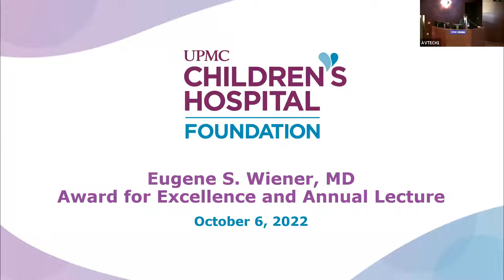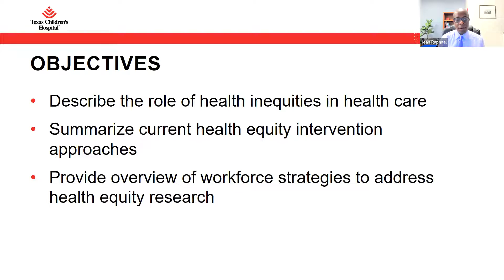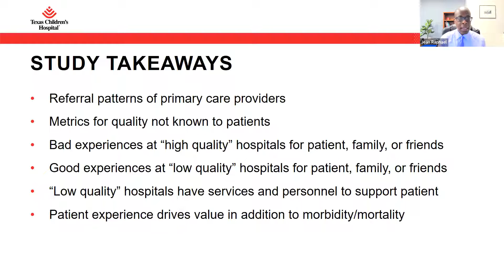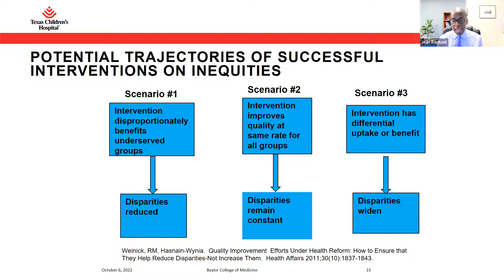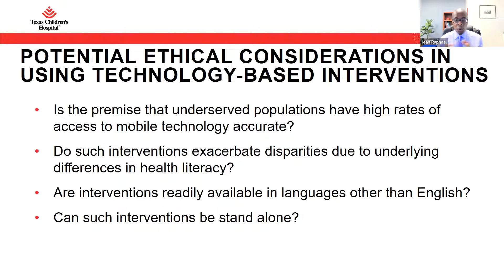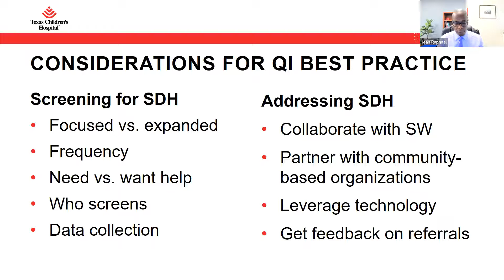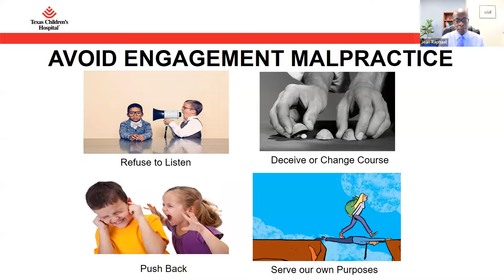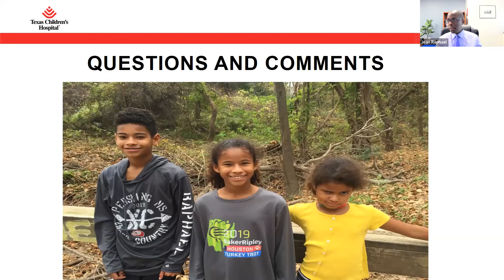Pitt Pediatric Grand Rounds - October 6th, 2022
Pediatric Grand Rounds featuring Dr. Jean Raphael with his talk "The Science of Health Equity Interventions: What Work and What Workforce."